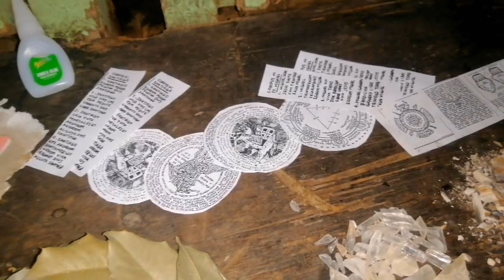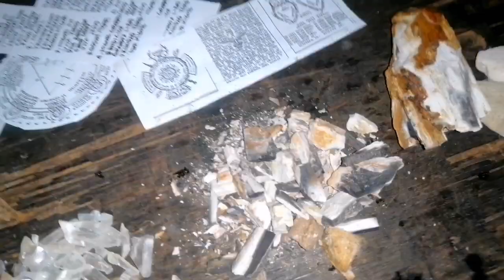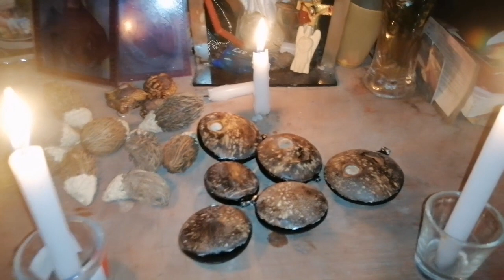Unang kasa ng Anting anting ngayung taon 2023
Mga anting anting at oracion at mutya ng kalikasan